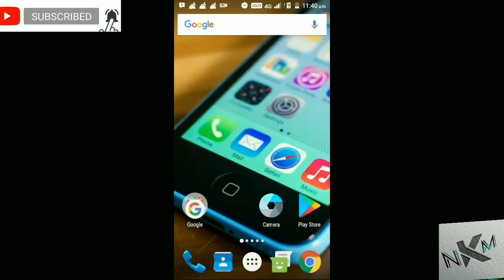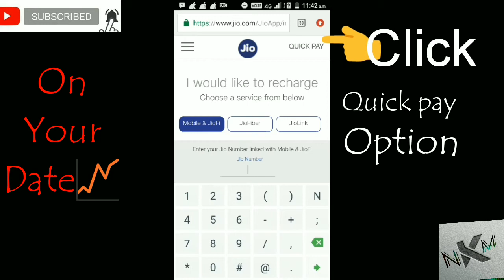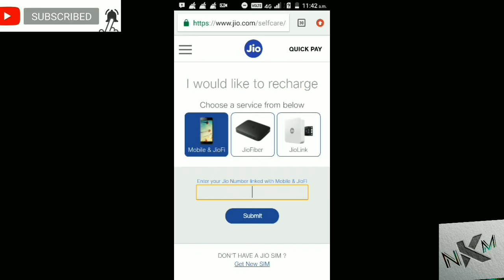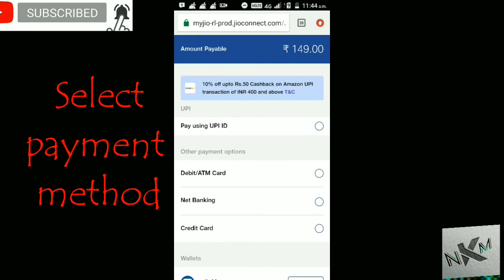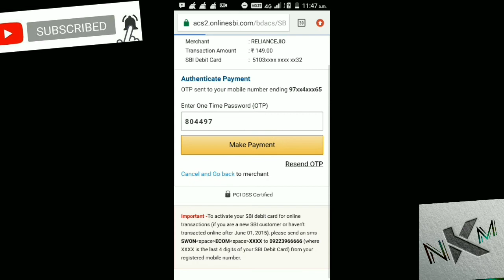How to mobile recharge with out ATM card | offline recharge | full safety recharge | NVKM | Tamil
this video is how to mobile recharge ATM card in Tamil and offline recharge ATM card Tamil new update and message website recharge ATM card Tamil and you select any one Jio plans click buy and your go ATM card recharge method your enter "ATM card number"
expiry month
expiry year
cvv code
name
sent opt
enter top
payment successful
following Facebook n. vasanthakumar
process by
NVKM